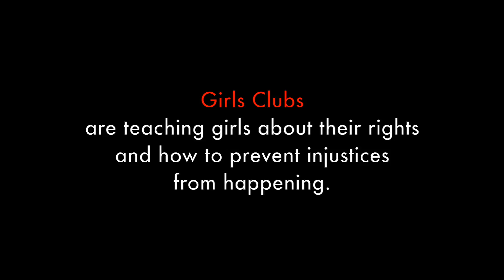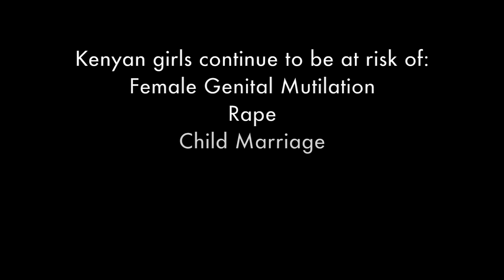ActionAid Explains | Girls Club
ActionAid's Girls Clubs are educating young girls on their rights and teaching them ways to stand up for themselves.

From birth, girls in Kenya are at risk of many injustices. They are at risk of female genital mutilation, rape  sexual violence, child marriage, early pregnancy and of not being allowed to finish school.